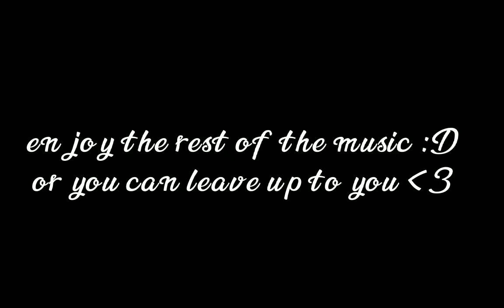thank you video + shout out ❣🧋 read pinned comment pls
thank you for supporting this channel and watching this video ❣ ❤ 🧋 🫐 🍇 💕 ❣ ❤ 🧋 🫐 🍇 💕 ❣ ❤ 🧋